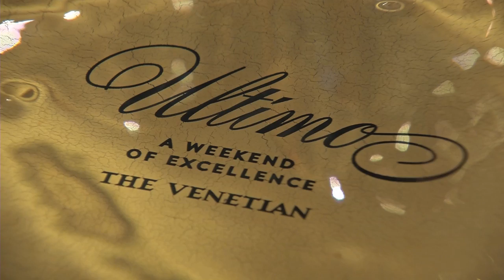Chefs Daniel Boulud, Emeril Lagasse, & Cake Boss Host Ultimo-A Weekend of Excellence at The Venetian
This weekend celebrity Chefs Daniel Boulud, Emeril Lagasse, and Buddy “Cake Boss” Valastro hosted Ultimo-A Weekend of Excellence at The Venetian Las Vegas. This luxurious weekend kicked off with the spectacular Grand Banquet in the iconic Grand Colonnade featuring a single breathtaking table that hosted nearly 200 guests.